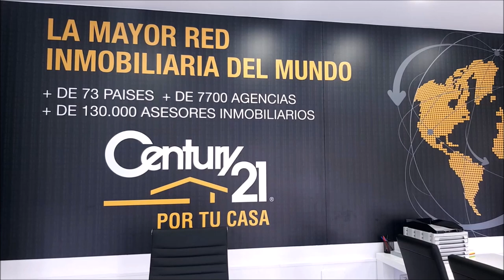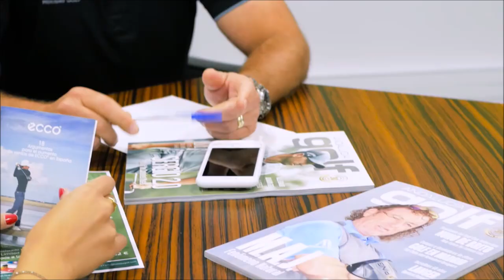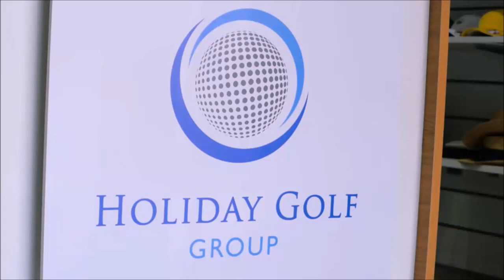225 SPORTS AND GOLF JOSE MIGUEL FERNANDEZ Y MARIANO PUERTA DESDE GOLF POZOBLANCO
⛳ 📻📺 689
• 4 años emitiendo
• 5 canales, una radio online, más de 200 webs, 750.000 personas nos siguen, ven y oyen al mes
Todos nuestros programas son
• Amenos
• Divertidos
• Vas a pasar un buen rato